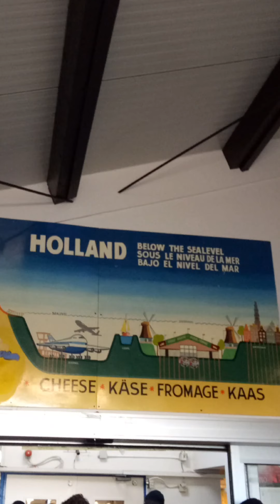BELGIUM & AMSTERDAM TRIP PART3 | FAMILY TRIP | ARLETH BROZO